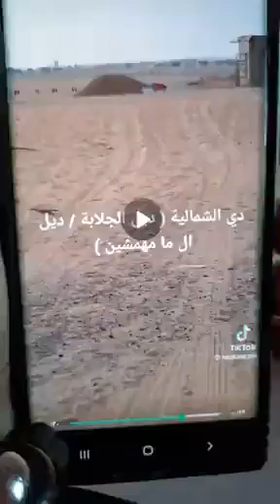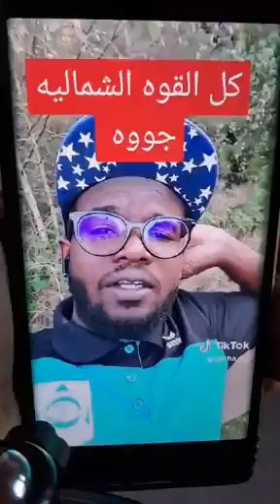كل القوه الشماليه جوه